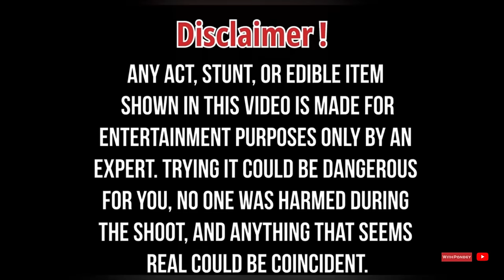Ginni akele Delhi chali gayi 😳 | road pe maar ho gaya